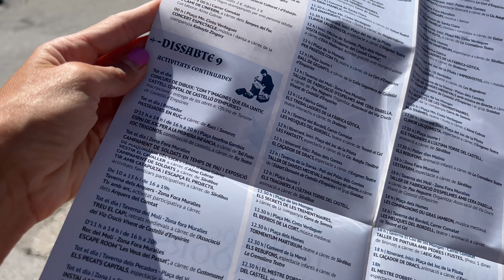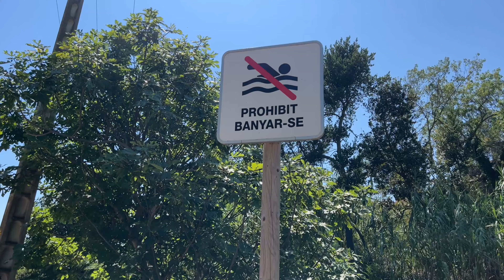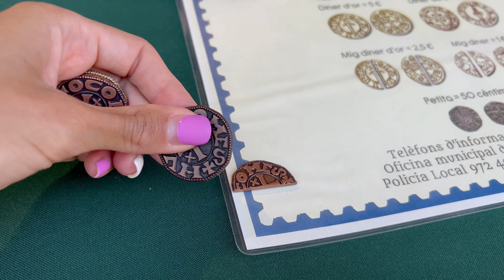Fiesta medieval en CATALUÑA | Castello D'Empuries 🏰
Una de las ferias mas impresionantes que he visto hasta ahora, por las actuaciones, los escenarios, los disfraces, los juegos y la buena comida.
Si les gusta lo que ven en el video pueden apuntárselo para ir. Esta fiesta la tienen cada año en el mes de Septiembre, precisamente en Castello D'Empurias, Cataluña.

En mi canal les dejo los videos de lo que pueden hacer en Costa Brava (les adelanto que es un espectáculo que tienen que venir a visitar)

Nos vemos prontito y díganme en los comentarios que país creen que visitare esta semana?